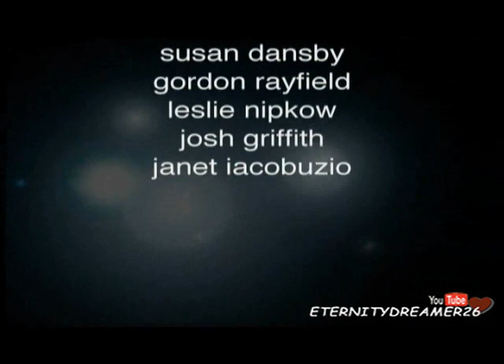Luke & Noah 09/ 04/2010/ (Sub español) - Parte 437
__♥___NUKE___♥__
___♥_Endgame_♥___

Siempre NOAH TEAM!!

Los videos son de Kurganxy!!
Thanks to Kurganxy for the video!

Special Thanks to LukeVanFan!